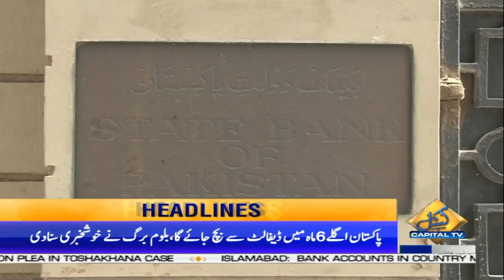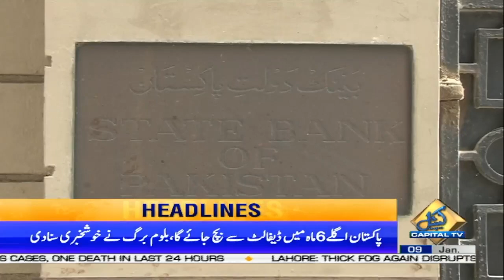Finally Good News for Pakistan | 09 PM News Headlines | 09 Jan 2023 | Breaking News | Capital TV